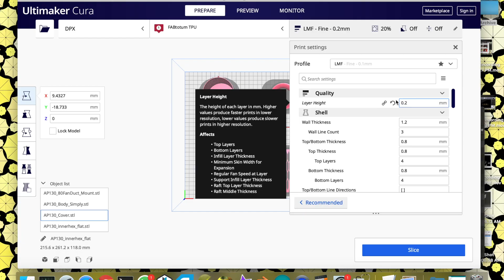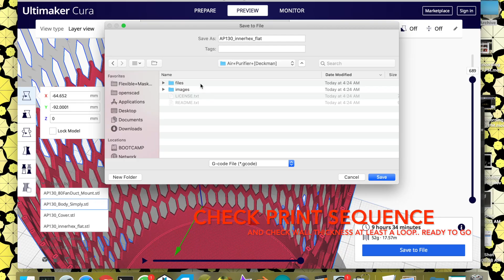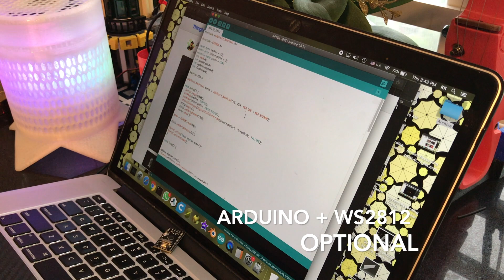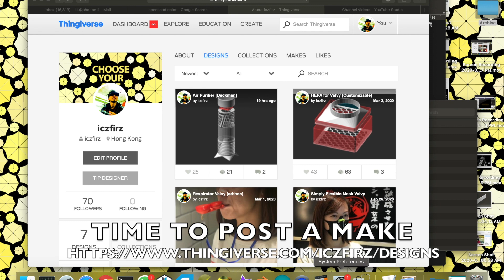Air Purifier [ Deckman - DIY 3D Printed Size Fit to Car Cup Holder ]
Yet another easy printable and usable air purifier.

Scale down to 50% and still print easily.

I made this for my car in the day of the Covid-19.

Please playback at speed 0.25 if need.

Good Luck everyone and my loves.

Welcome comments and suggestions.

Tips me cheese burger if you like my work.